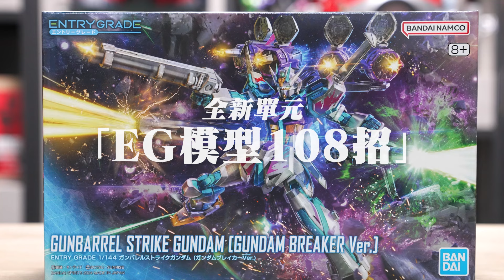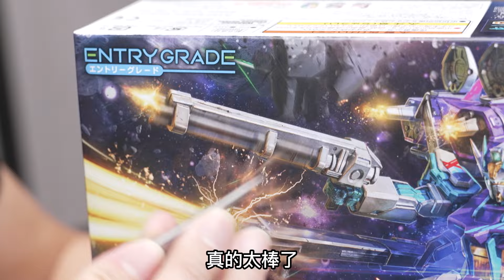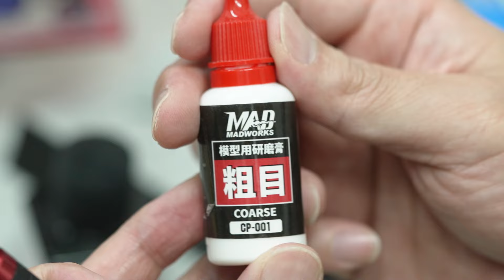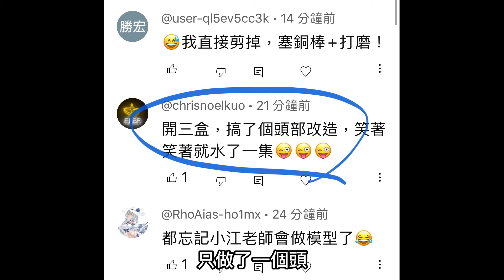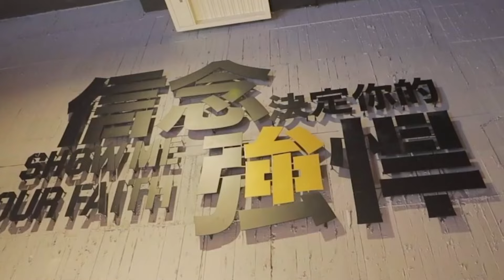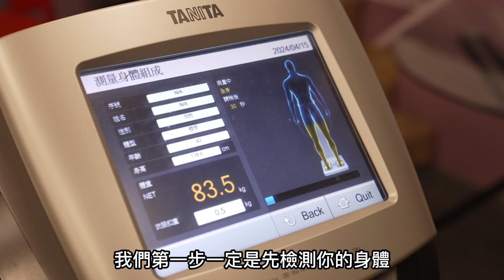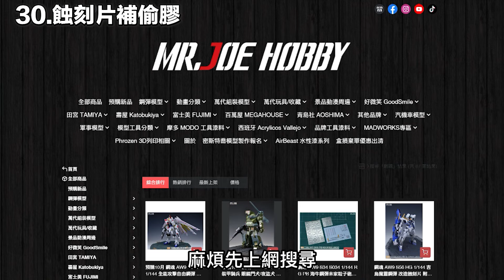鋼彈模型必學技巧與重訓對模型玩家的幫助!EG炮筒型攻撃鋼彈108招攻略! 讓模型更精細的進階技法教學!重訓5個月強勢回歸!這集發包王不發包!請挑選合適內容服用#成吉思汗#健身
這集內容比較長，包含健身過程分享與模型製作技巧，請各位挑有興趣的部分觀賞喔!

00:00-02:57 炮筒型攻擊鋼彈開箱
02:57-07:35 製作VLOG
07:35-09:50 開始重訓的原因
09:50-16:22 訓練內容
16:22-27:25 108招模型秘技
27:25-29:24 結尾
29:24-38:24片尾

EG精細化製作挑戰，大肌肌模型師強勢回歸!超豐盛教學內容!

⚡看完這集對重訓有興趣的朋友，請參考下方連結喔👇🏻

2024年9月啦!!小弟我竟然都沒有作品?!
這段時間持續去物理治療、學習拳擊，但還是心有餘而力不足，原來!
「去重訓吧!」
抱持著懷疑的態度去嘗試!沒想到!這5個月重訓的成果，
居然讓小弟從東亞病夫進化成大肌肌模型師啦!!
終於可以做模型了!!這台一片都不用發包! 這真的讓小弟很開心😁
這次的回歸除了親自下海製作，更會結合了各種技法教學!
模型必學攻略108招!讓你的模型技術直線往上飛!
先前已經規畫幾部短影片
無講解短片+長片全解析，
兩種一起服用，效果最佳喔!!
這集除了製作模型，也帶大家看看重訓過程與內容，究竟對模型人有什麼實質幫助!
蝦咪阿!這集還有抽獎!
內容精采實用記得分享影片訂閱留存喔!

MADWORKS MT-49 手持式免膠水固定打磨板-特殊三角固定爪專利設計 1包5入